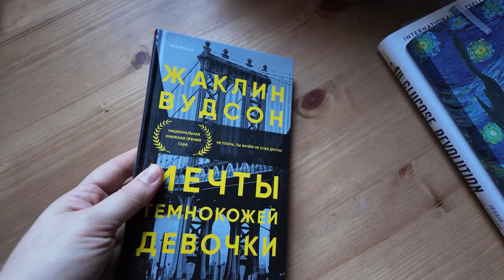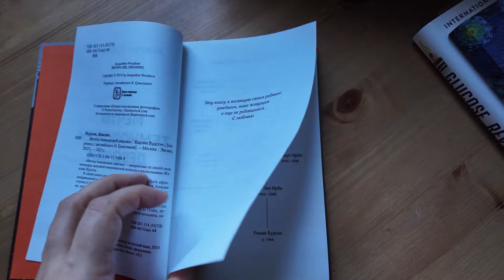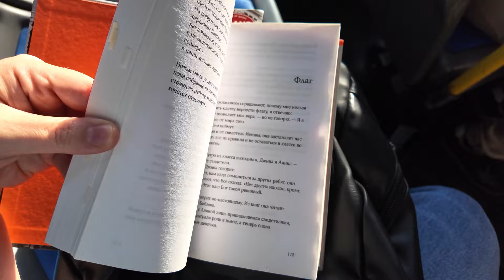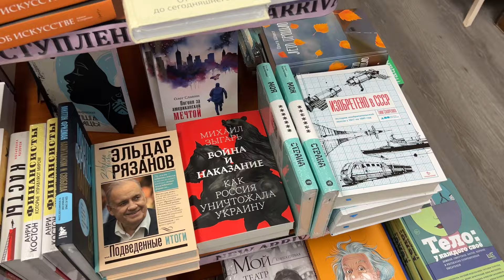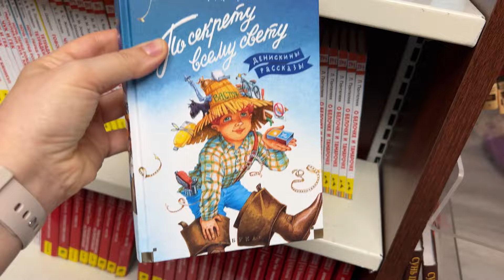неделя чтения американской литературы | океан в октябре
Привет!

Меня зовут Ксюша и с 2016 года я живу в Нью-Йорке. Обожаю свой город и книги.